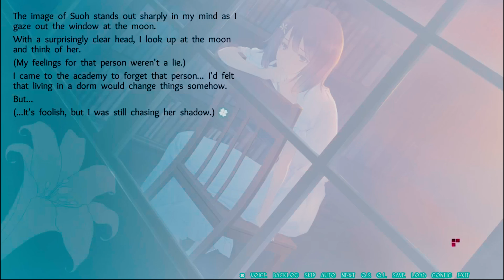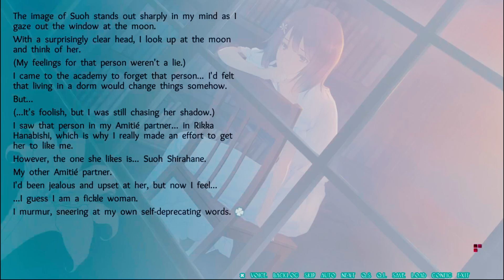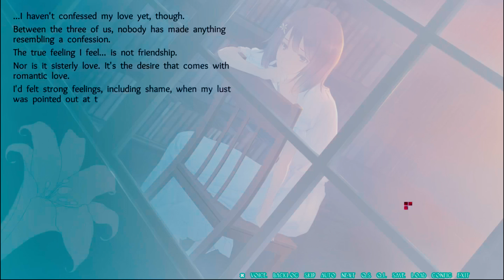Flowers -Le volume sur printemps- | WHY WOULD YOU ASK THAT?!??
WHY??? WHY? Omg you don't just-!
.I fucking knew it.
(Part 38)

Much love to my current patrons:
Frosty, Joseph P., Lion-sensei, evilcub